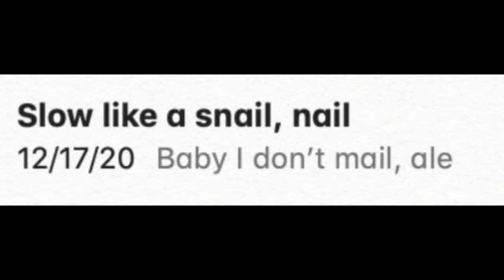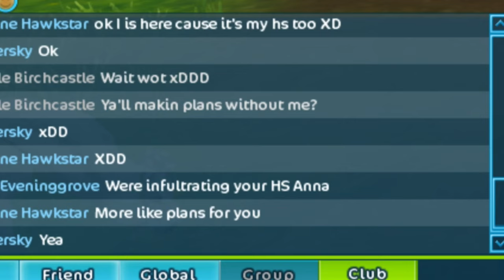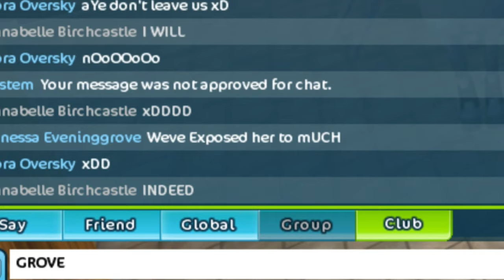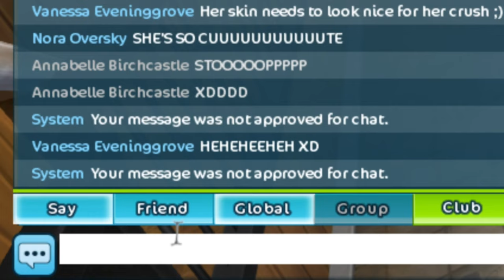Primrose Waltzes In! 🌹💝 - SSO Updates | The Pink Rabbits Club 💖🐰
💞 ☆꧁༒Thank you for checking this out, more info below༒꧂☆ 💓
                                        HOI RABBITS!!
Sorry I forgot shoutouts 😬
Anywayyysssss, today the rest of the Friesians FINALLY released! Sure it's only been a month but in 2020 that feels like ages. Thank the lord it's over! But now, we have a new year to worry about. 😷
Anywaysss, meet Primrose! My fancy new club horse for TPRC! 💖
Sorry I didn't give much attention to the horse itself, but you can check out my previous video for the gaits and other information!

THIS WAS A COLLAB WITH SISTA! Please go sub to her new and previous channel! 💙💜

My Luster + Laprincia movie is releasing soon, filming will begin as well! Everyone please stay safe and thank you all so much for the support! We're almost at 800 ALREADY?! 😱

             RABBITS OUT! 💖🐰